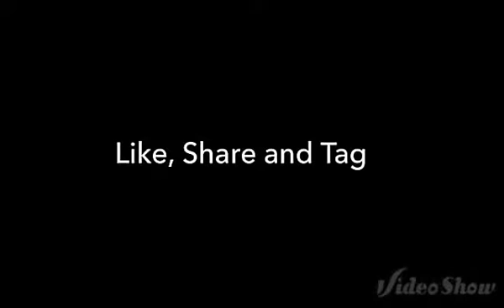Sonam gupta in clash of clan.